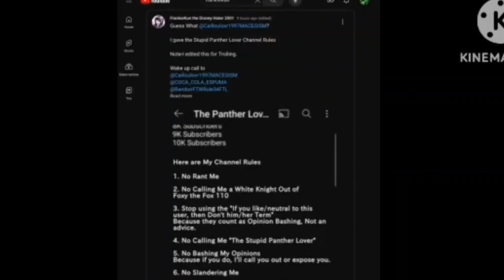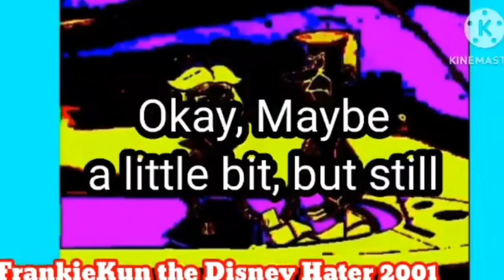Commentaries In Another Dimension #14: Defending @UrLocalFrankieKun For The 2nd Time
Characters I Used: Abyo (From Pucca)